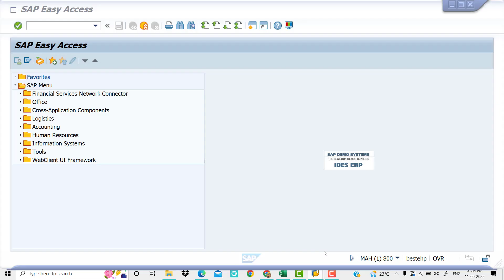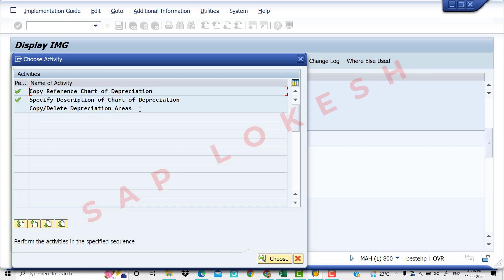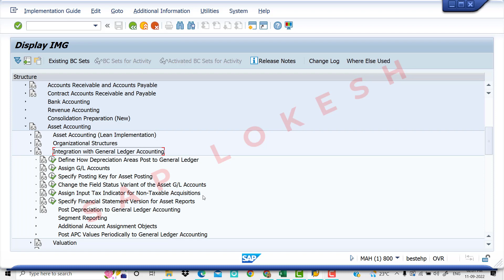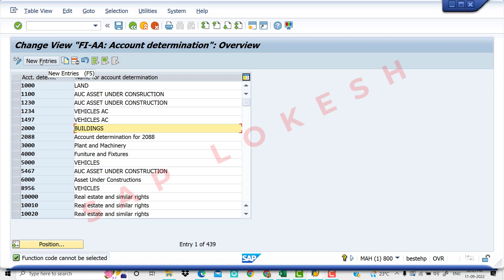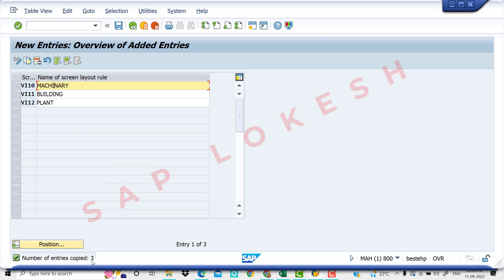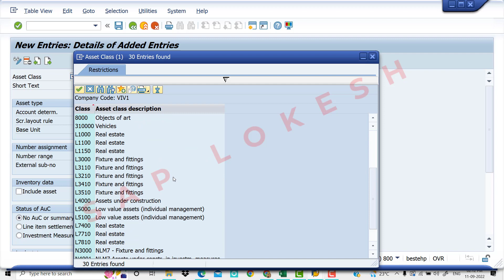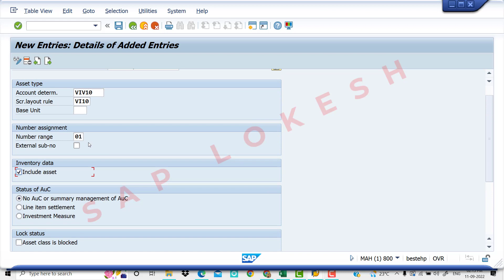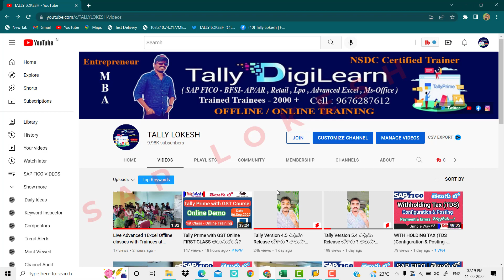Asset Accounting Configuration SAP FICO S4 HANA in Telugu - Complete Asset Accounting - By Lokesh